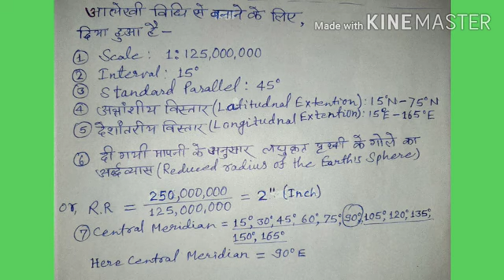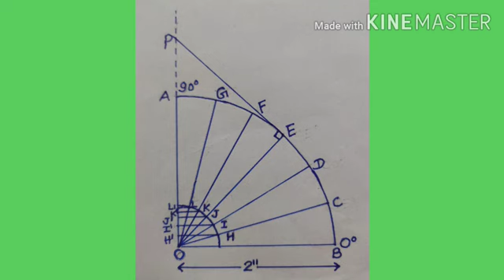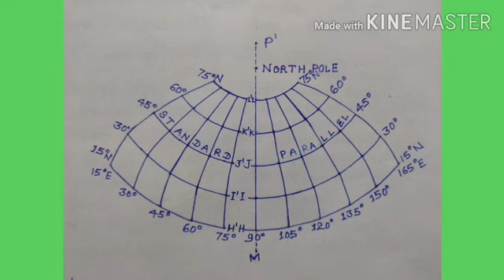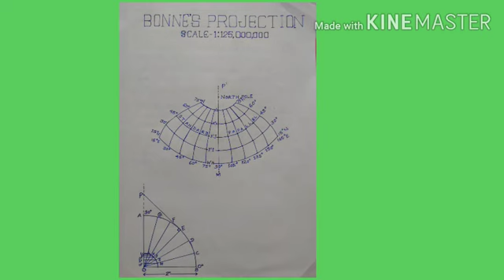B.A. Part-2 Geography(Hons)"Practical Bonne's Projection Lect-2" By Vidyanand Kumar, Narayan College